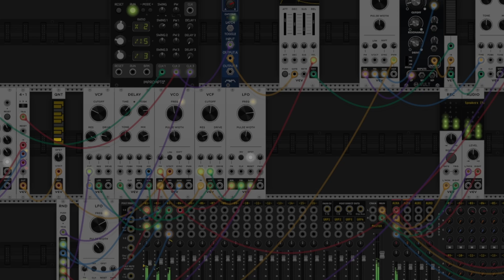Ambient From Low Slow Warning Alarm Sounds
Fuji XT3 - Monochrome textures and shapes. A bit of an inversion there at the end with video editing.
VCV Rack - FM synth practice.

0:00 Black and White Photo
5:05 Inversion Begins
8:08 VCV Rack Video